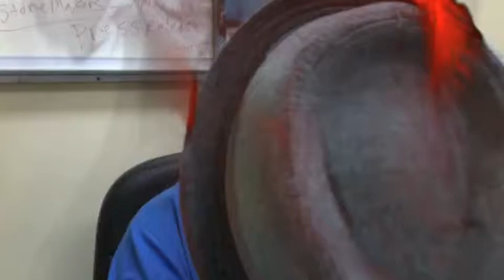Biz Media Clip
Brandon Martin of Biz Media Networking.com